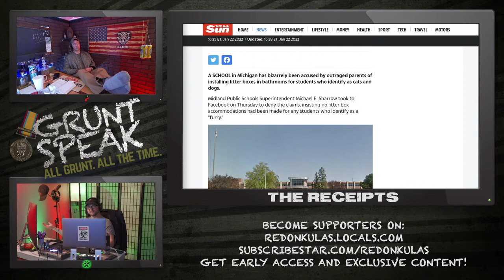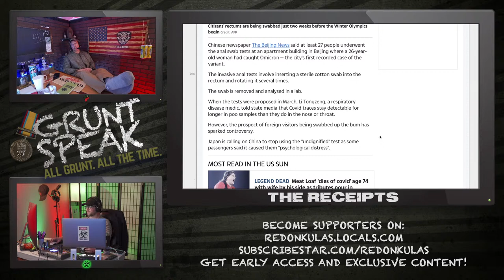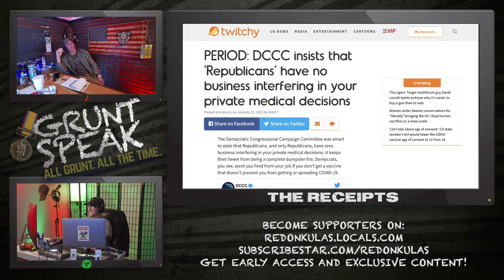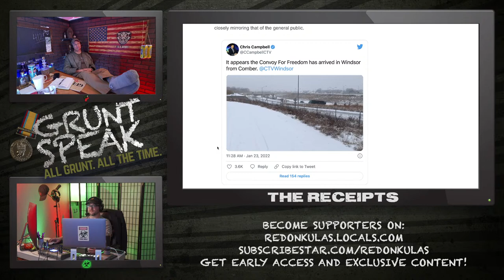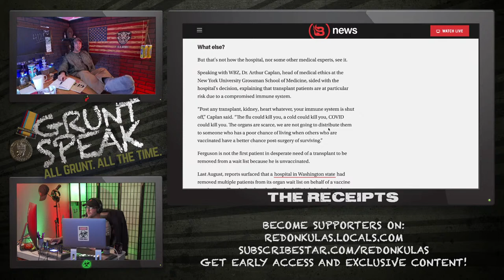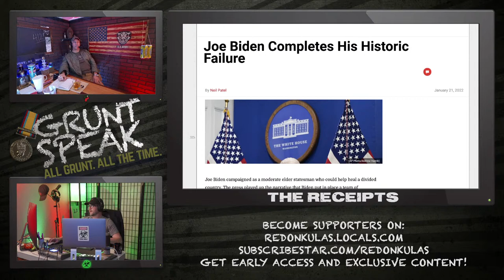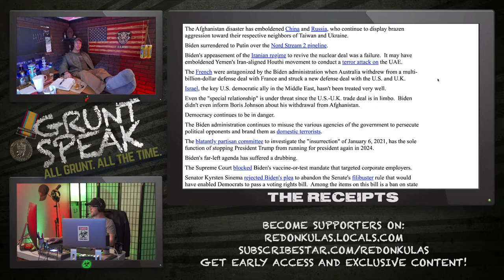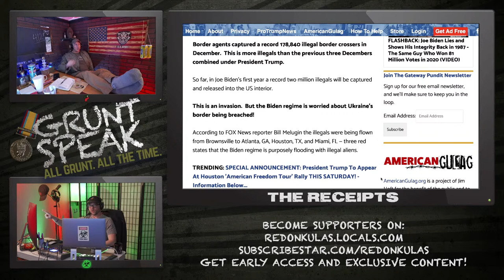Public Schools: A Cat-astrophe! | Grunt Speak Live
A reason to boycott Carhartt, Blue Screen Brandon celebrates one year of relentless failure, and a Michigan school installs litter boxes to placate mentally deranged students?